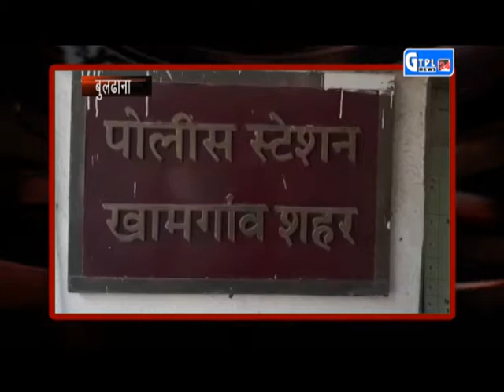GTPL BULDHANA FOUR YEARS GIRL RAPE STORY